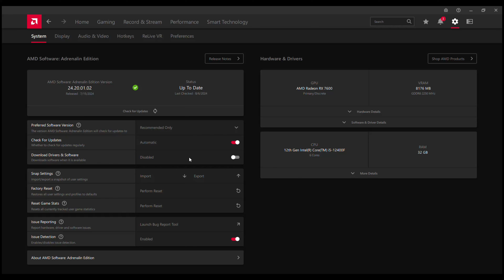Sniper Ghost Warrior Contracts RX 7600 FPS TEST | RX 7600 & i5 12400F Benchmark 1080p/1440p/4K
Sniper Ghost Warrior Contracts RX 7600 & i5 12400F Gaming Benchmark 1080p/1440p/4K

PC Specs:
Monitor: HUAWEI AD80HW 1080p 60 Hz
PSU: Corsair CV650 (650W)
CPU:  Intel Core i5 12400F
CPU Cooler: ID-Cooling SE-914-XT
GPU: ASUS Radeon RX 7600 DUAL OC, 8GB GDDR6, 128-bit
Motherboard: ASUS PRIME B660M-K D4, Socket 1700
RAM: 32 GB DDR4 DUAL CHANNEL 3200 MHz CL22

1080p VERY HIGH 0:00
1440p VERY HIGH 2:02
4K VERY HIGH 3:37
4K MEDIUM 5:37

2/3 FPS more without recording